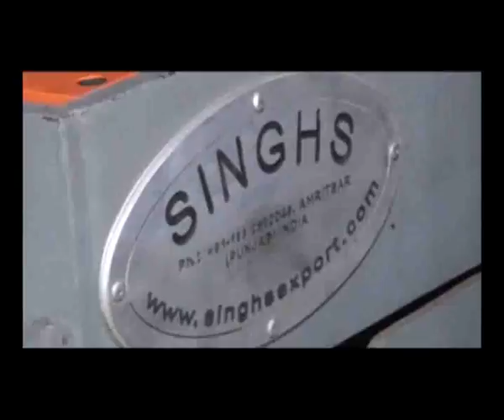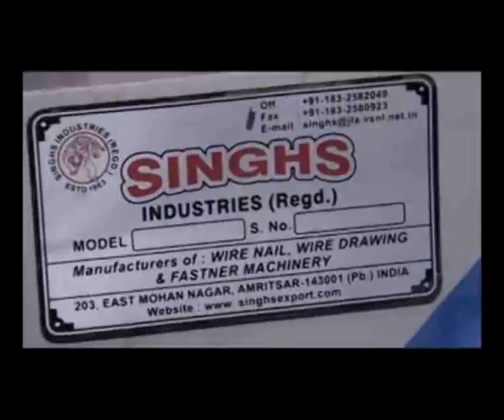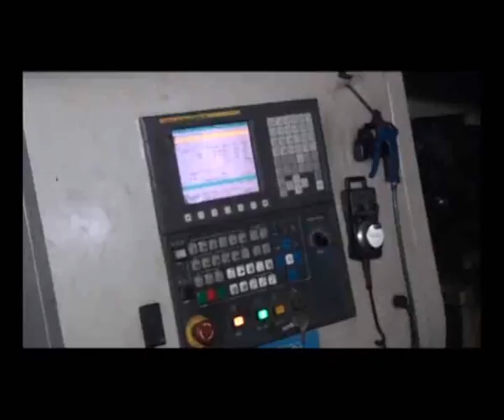Wire Nail Machine Manufacturer in Amritsar | Singhs Industries